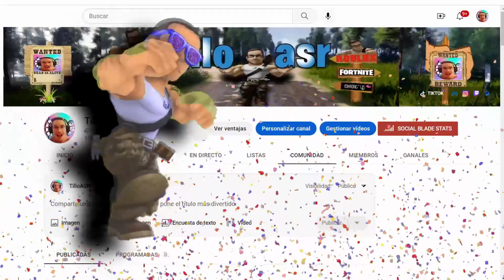TODOS los CÓDIGOS ACTUALIZADOS de 🔥BLOX FRUITS🔥 activos de 2023 🔵 ROBLOX 2023 🔵 NEW CODES UPDATE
👾👾▶TILLOASR◀👾👾

22 CODIGOS ACTUALIZADOS de 🔥BLOX FRUITS🔥 activos 🔵 ENERO de 2023 🔵 ROBLOX / NEW CODES UPDATE